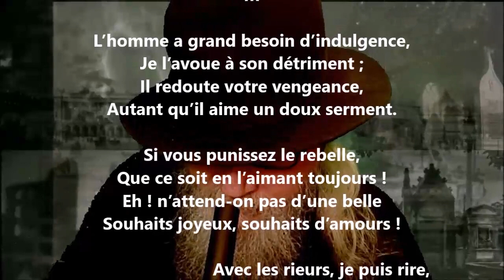Souhaits du Nouvel An III - Joseph Lenoir lu par Yvon Jean